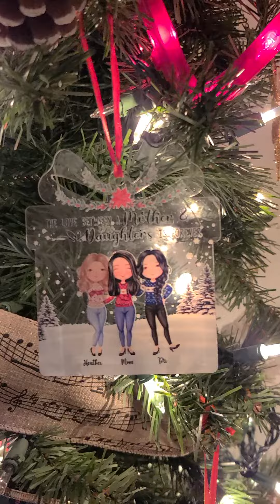November 29, 2023